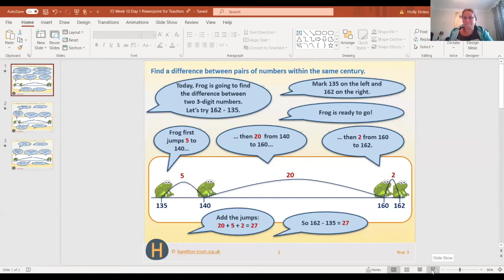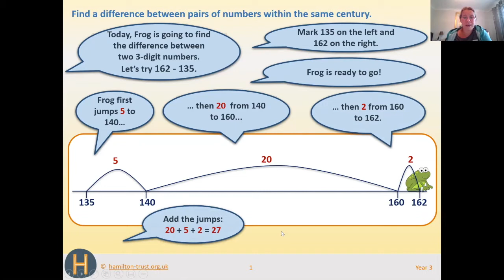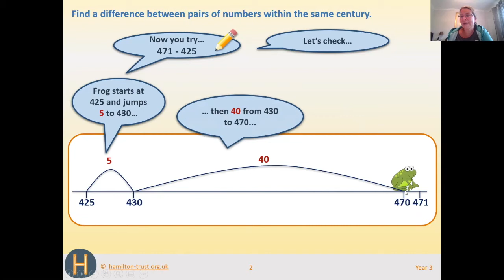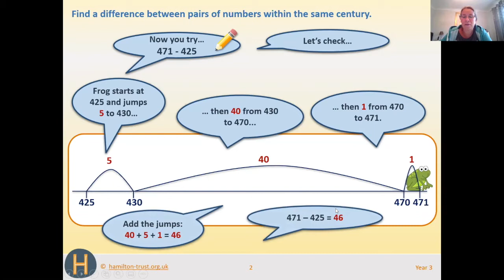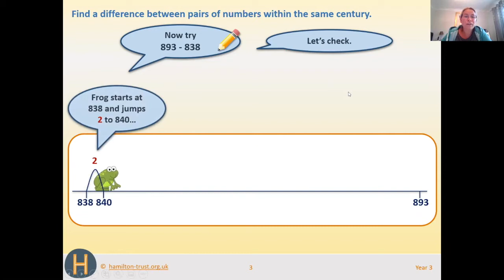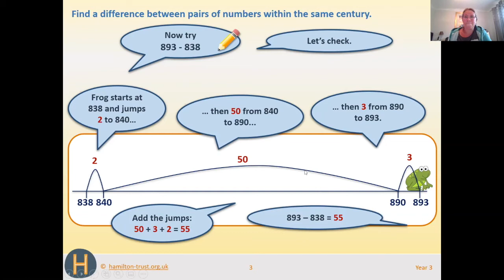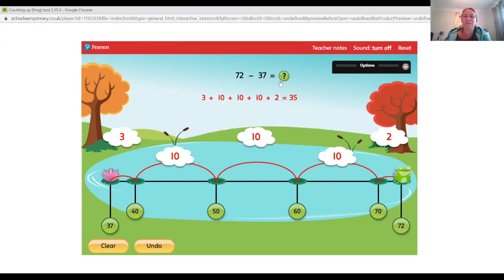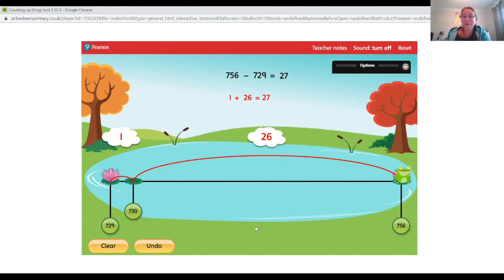Year 3 Maths - Week 10 Day 1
Some practice at using Frog for subtraction.